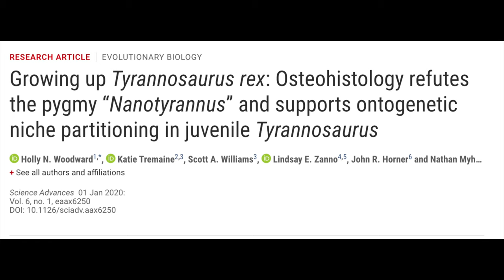Paleo Update-The Dueling Dinosaurs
Hey everyone, welcome back to a normal paleo video! With this one I talk about the huge new skeletons given to science... The Dueling Dinosaurs.